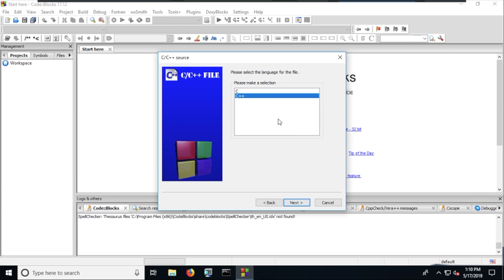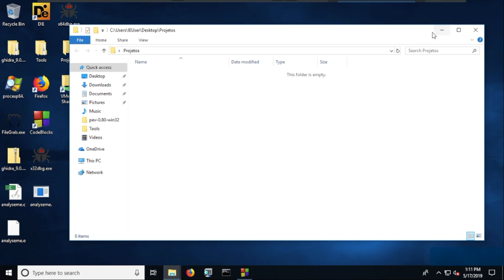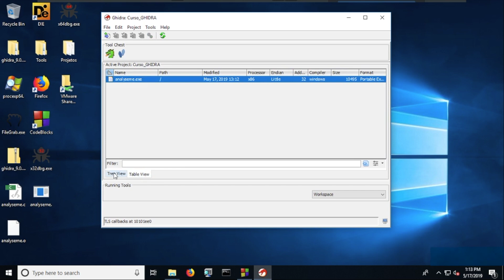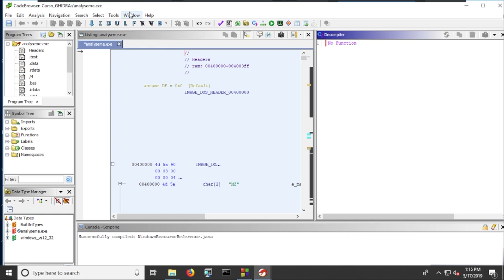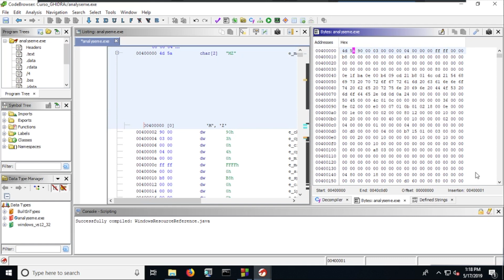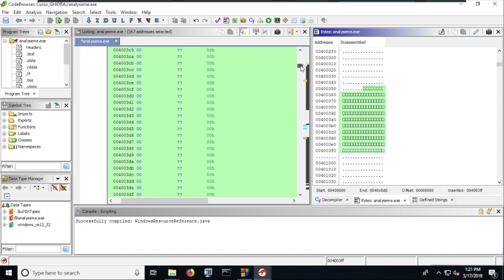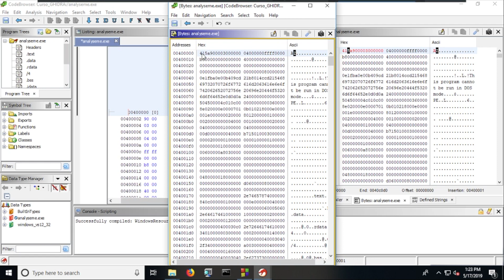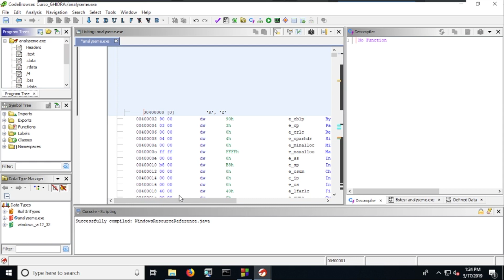Curso de Ghidra - Aula 01 - Project Manager + Byte Viewer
Aula 1 do curso de Ghidra!

Conteúdo: Leandro Fróes

Favorite o nosso vídeo:
https://